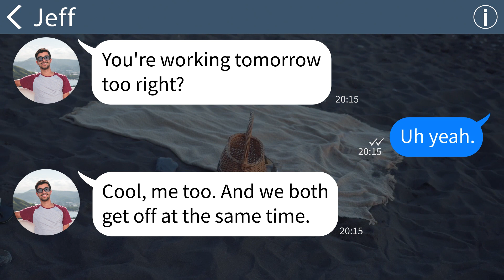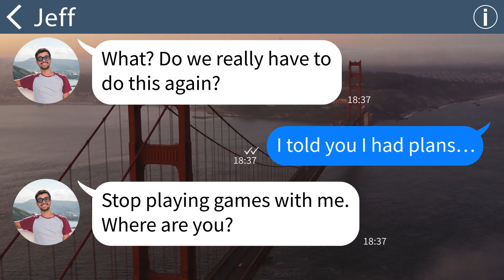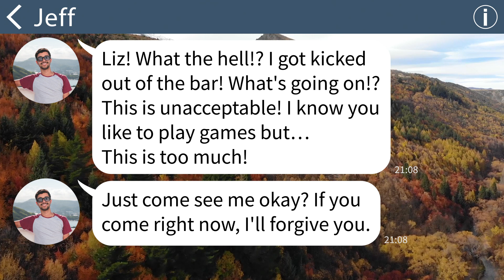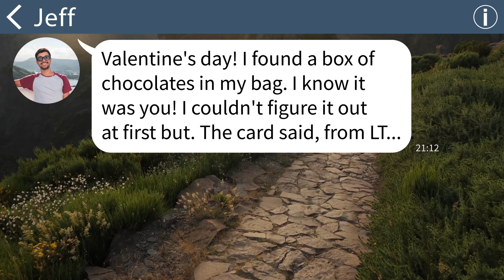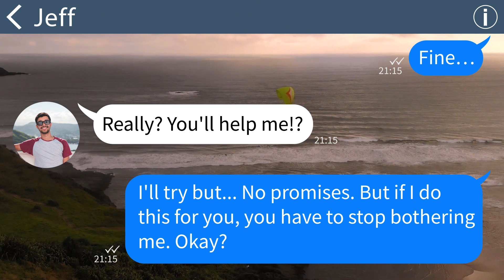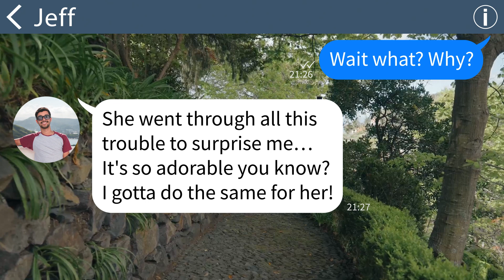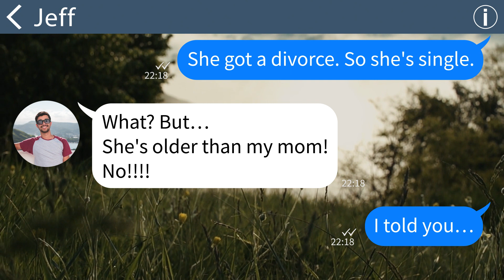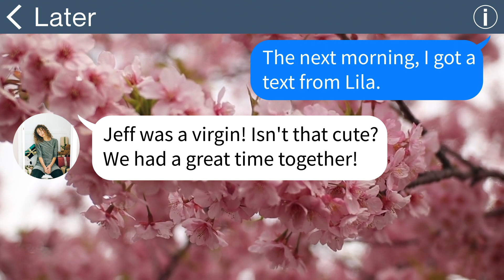【Apple】This is what happens when you're delusional...